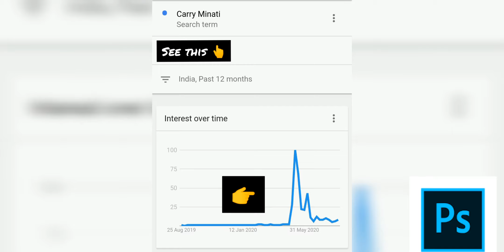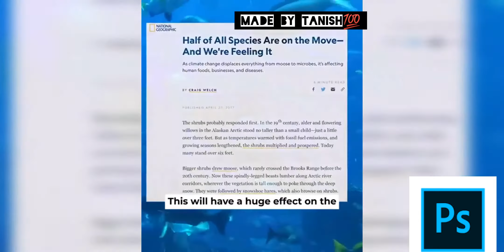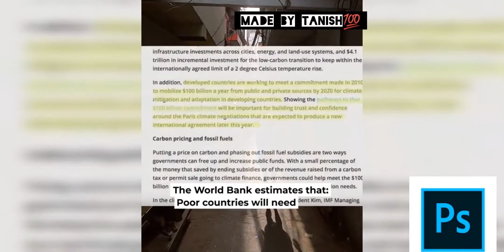What Is Anyone Doing On Climate Change? | Awareness Presentation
What is the world doing for Climate Change?
What is the level of awareness the world is having for Climate Change?

This video was made by me when I was in standard 10th. This doesn't have my voice, you have to interpret the video.

ThankYou!